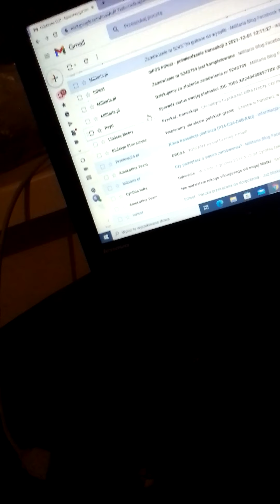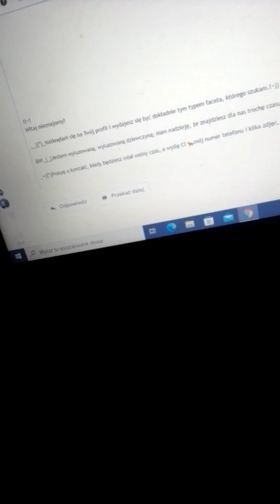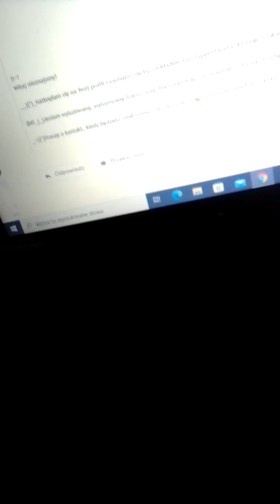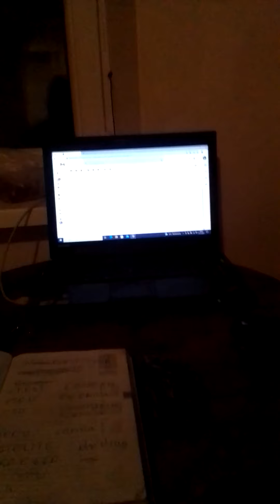Andrzej Gontarek Rakutowo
oszustwo